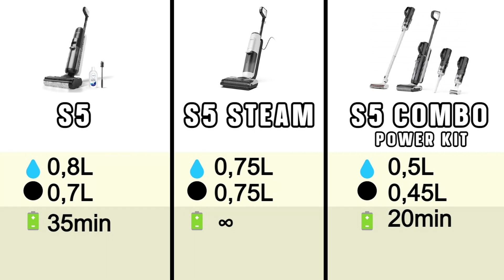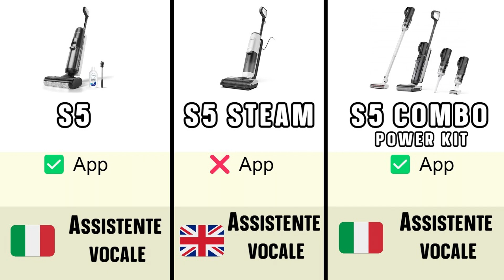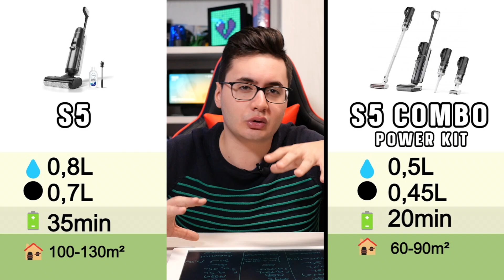IL MIGLIOR LAVAPAVIMENTI TINECO 2022 - Quale scegliere?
Ci sono diversi modelli di Tineco S5 sul mercato dei lavapavimenti. Con questo video cercherò di indirizzarti nel modello che fa al caso tuo.

Ciascun modello è pensato per diverse tipologie di abitazioni e funzioni. Bisogna anche cercare di bilanciare cosa si preferisce tra comodità ed efficienza di pulizia.